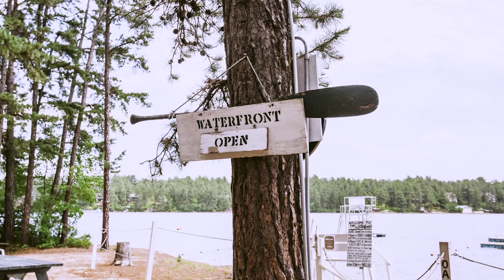CC YMCA HuckinsOverview